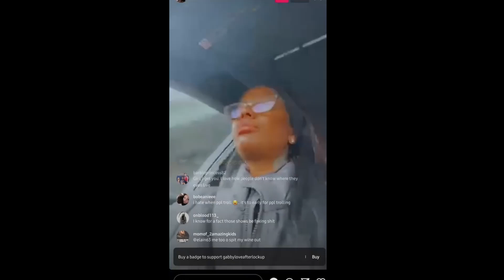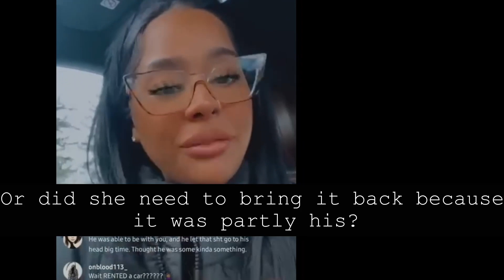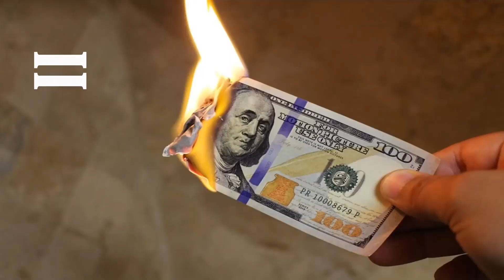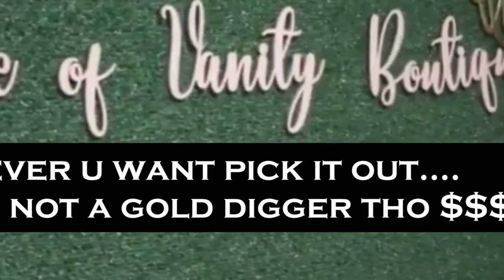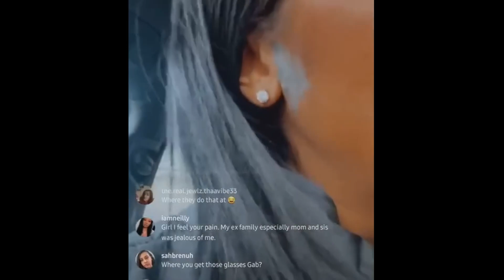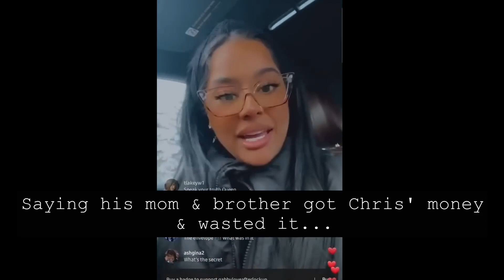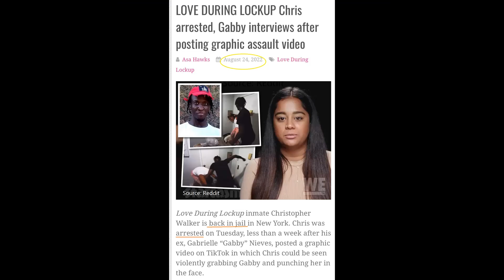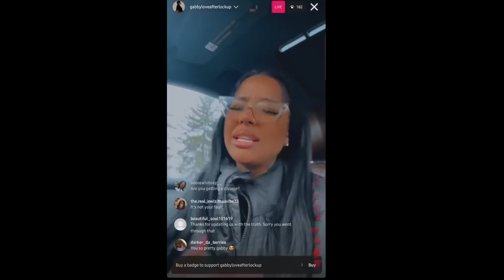Gabby Love After Lockup flashback S03 vs IG rant, contradicting & exposing Chris, WEtv & herself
Clips from the first season they were on "Love after Lock up" and clips of her ranting on IG live, throwing dirt at Chris, his family and WEtv. Trying to expose them (and herself in the meanwhile). Domestic violence is always unacceptable and so should be making an idiOt out of yourself...
There are always three sides to every story. Your's, theirs and the truth...